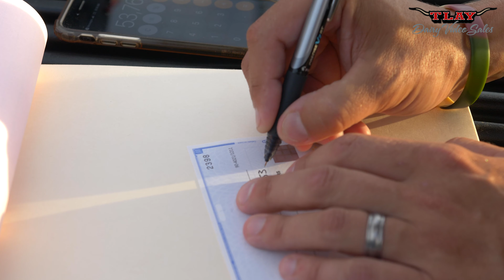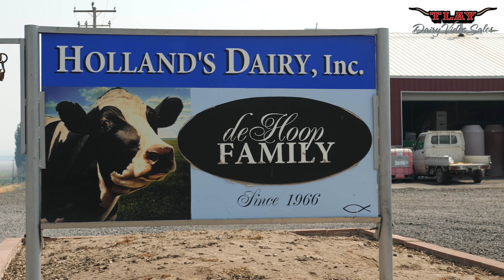Turlock Livestock Auction Yard Dairy Video Sales